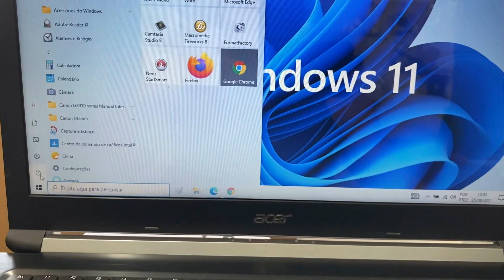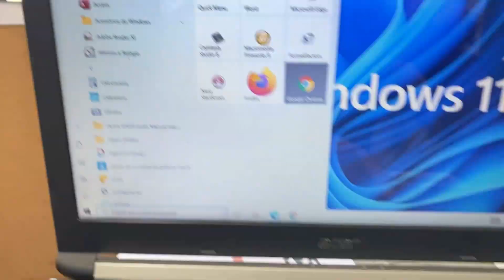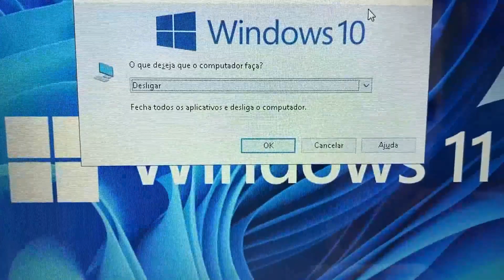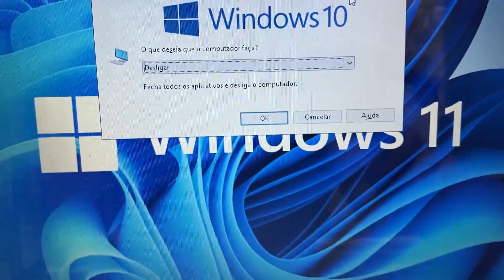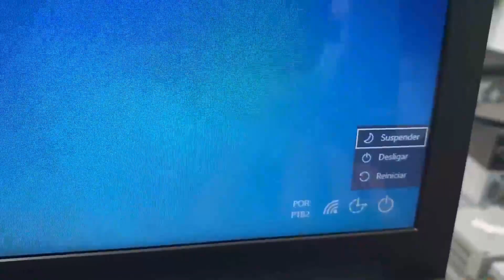Você sabe desligar PC pelo Teclado? 3 Dicas que você precisa saber!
TUTORIAL: Você não consegue desligar o seu PC ou notebook pelo teclado? Então preparamos um tutorial completo com 3 dicas, para que você aprenda de vez como desligar pelo teclado o Notebook ou PC.

Como desligar o pc pelo teclado,
atalho do teclado para desligar o pc,
Como desligar o notebook pelo teclado,
Como desligar o computador pelo teclado,
Como desligar o windows 10 pelo teclado,
Atalho para desligar Windows 10,
Pc travou como desligar,
configurar teclado windows 10,
atalho para desligar o pc,
Windows 10 desconfigurado,
Atalho para desligar o notebook,
Teclado ruim,
teclado windows 10,
desbloquear teclado no windows 10,
travado teclado windows 10,
windows 10 teclado não responde,
teclado não funciona windows 10,
atalhos de teclado para windows 10,
configurar corretamente teclado windows 10,
windows 10 não desliga,
configurar teclado windows 11,
teclado doido windows 10,
teclado ruim windows 10,
windows 10 teclado ruim,
teclado,